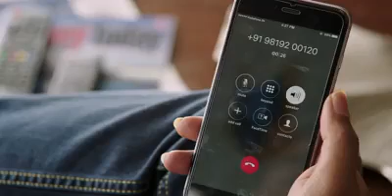Dhoke Baaj se Savdhan Jagpal Rajput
Jagpal rajpoot